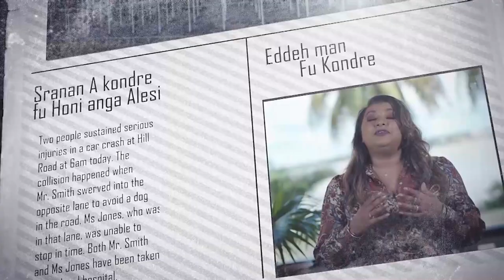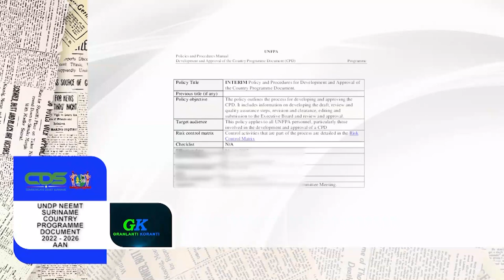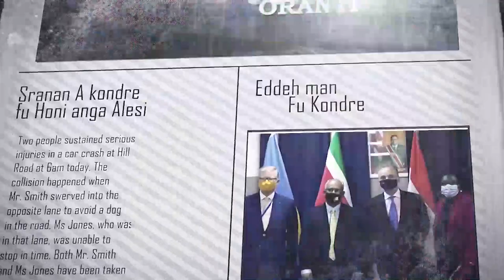𝔾ℝ𝔸ℕ𝕃𝔸ℕ𝕋𝕀 𝕂𝕆ℝ𝔸ℕ𝕋𝕀 (AUKAANS) DD 11 FEBRUARI 2022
𝔾ℝ𝔸ℕ𝕃𝔸ℕ𝕋𝕀 𝕂𝕆ℝ𝔸ℕ𝕋𝕀  is een productie van de Communicatie Dienst Suriname die het nieuws weergeeft in verschillende talen naast Sranan. Het verschijnt van maandag tot en met vrijdag op GOV TV,  kanaal 8.3.

De onderwerpen in deze aflevering zijn:
- Aanpassing brandstofprijzen gebaseerd op wereldmarktprijs
- Minister LVV en DC Saramacca brengen bezoek aan Kalebaskreek en Corneliskondre
- UNDP neemt Suriname Country Programme Document 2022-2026 aan